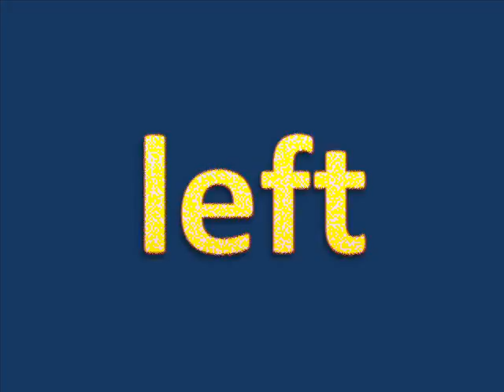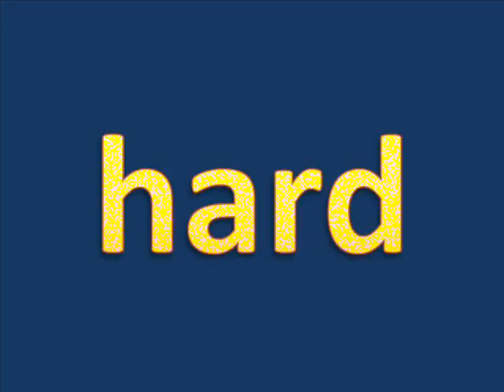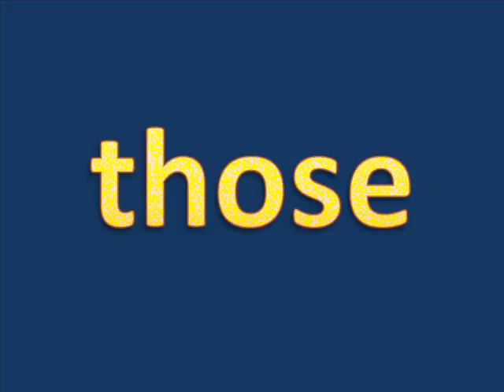Fry list 226 250